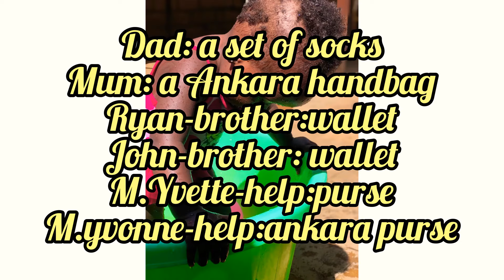Life-ing|| My Family’s Christmas Gifts Reveal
Yeah yeah, we know its 2021 already, christmas is over, but again. Here is the reveal of the gifts i got for my people!!